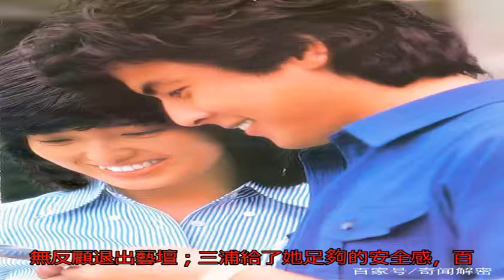三浦友和年輕時的舊照，張張帥氣迷人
三浦友和年輕時的舊照...